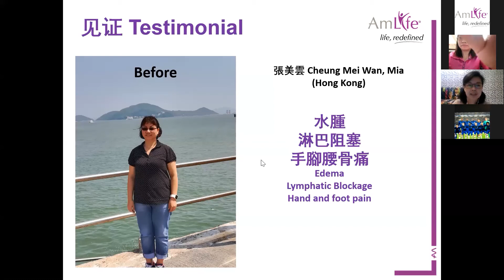Mia 美雲 (消水腫淋巴通暢，皮膚滑淨身材靚！)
美雲Mia是香港一家製藥公司的推銷員，經常需要走很多路，導致腰部和手腳疼痛，筋疲力盡。她本身也是患有肥胖、水腫和淋巴阻塞等健康問題。
如今，她皮膚變細膩白皙光滑，淋巴循環變好，身體也變苗条輕盈。
是什麼让她的命運华丽转身，脱胎换骨，重拾健康与青春？讓Mia来告诉你！

Mia (Lymphatic circulation improves, Edema disappears, Body turns into a YOUNGER SELF!)
Mia is a pharmaceutical salesperson in Hong Kong and often has to walk a lot, causing pain and exhaustion in her waist, hands and feet. She is also suffering from health problems such as obesity, edema and lymphatic obstruction.
Today, her skin becomes delicate, fair and smooth. Her lymphatic circulation becomes better, her body becomes slimmer and lighter as well.
What made her fate had a gorgeous turn-back, reborn, and regain her health and youth? Let Mia tell you!